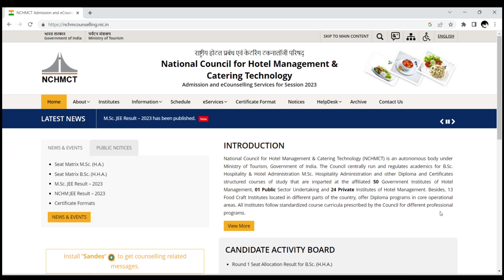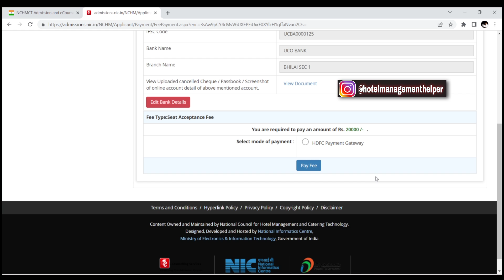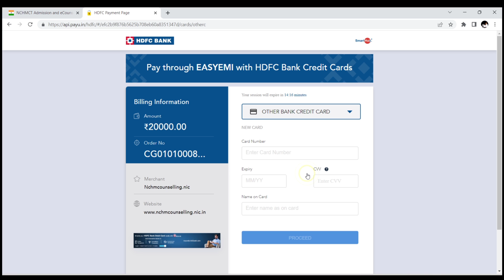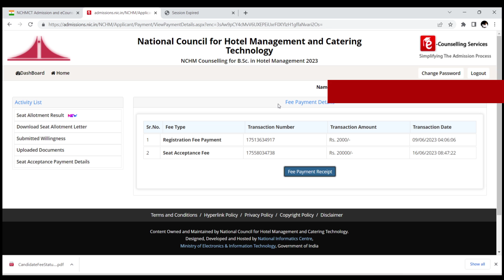How To Pay Rs.20000 Seat Acceptance Fee | NCHM Counselling 2023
1st Round Seat Allotment में जिसको College मिला है वो अब Next क्या करें 🤔? Nchm Counselling 2023#nchmctjee2023

 Management Helper, Hospitality Management Hotel, Hotel Management, Nchmct jee, Hotel Management Fees, fees in Hotel Management Course, H.M. Fees, Ihm fee structure